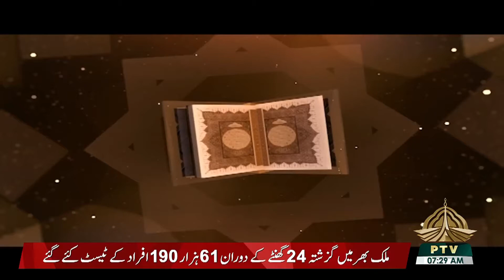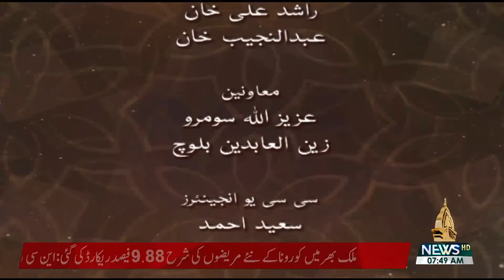RAHA HADAYAT 02 02 2022